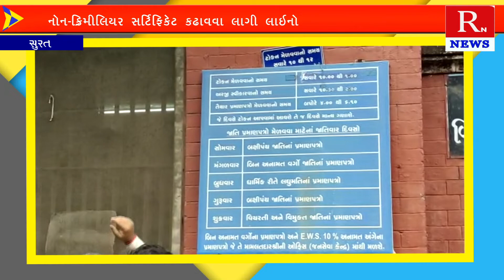સુરતમાં નોન-ક્રિમીલિયર સર્ટિફિકેટ કઢાવવા વાલી અને વિદ્યાર્થીઓની લાઈનો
Title:  સુરતમાં નોન-ક્રિમીલિયર સર્ટિફિકેટ કઢાવવા વાલી અને વિદ્યાર્થીઓની લાઈનો
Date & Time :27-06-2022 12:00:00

Descriptions